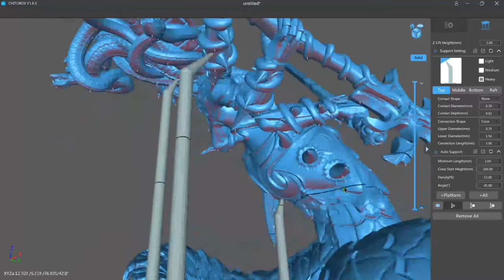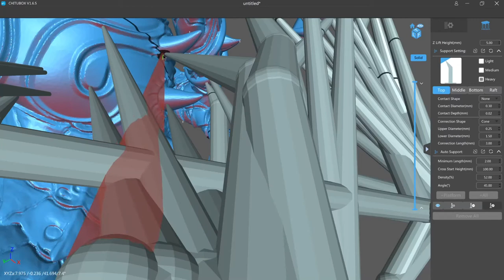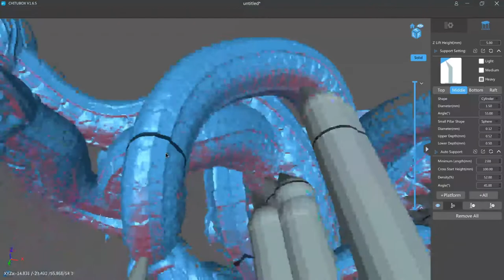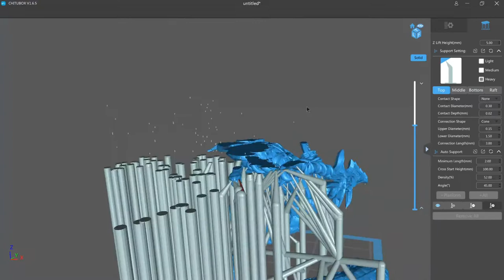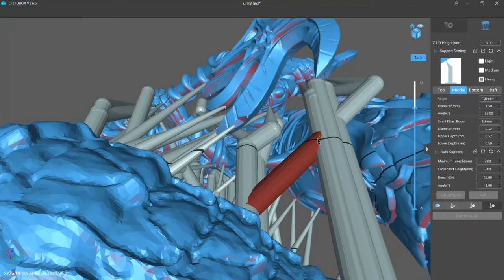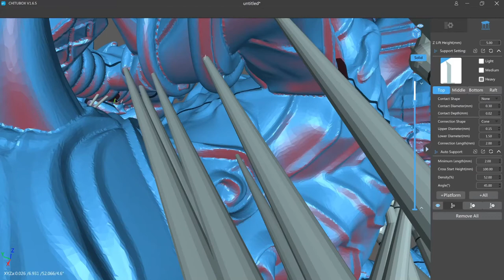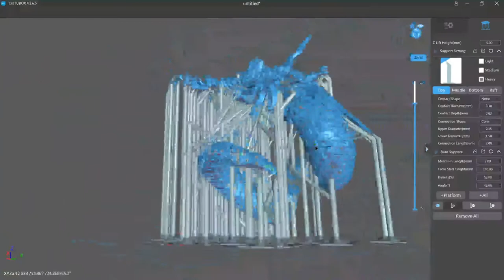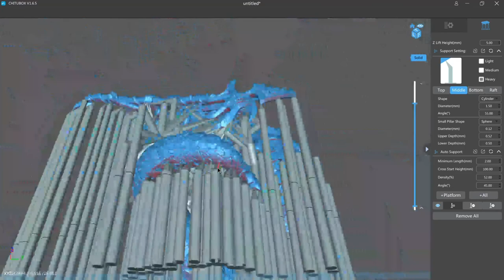Chitu 1.6.5 Full support of complex model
No audio
I use several techniques in this model that you might want to check out. They make getting to recessed islands easier and they let you cut down the length of your spans.